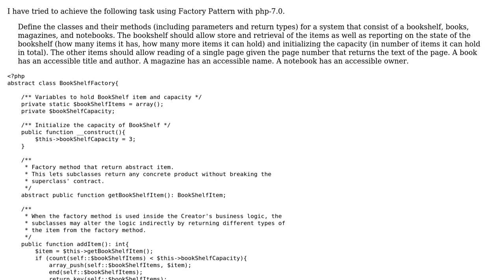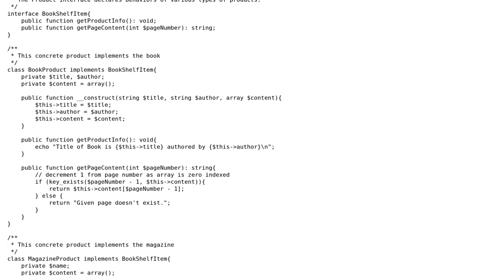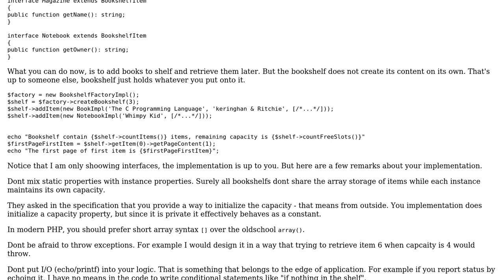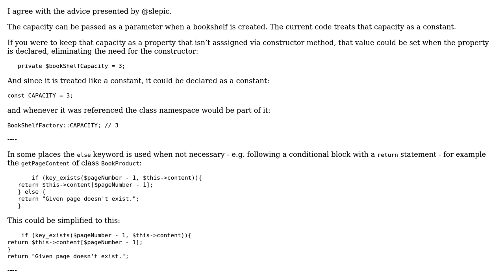Code Review: Usage of Factory pattern for maintaing bookshelf having books, magazine and notes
With thanks & praise to God, and with thanks to the many people who have made this project possible! | Content (except music & images) licensed under CC BY-SA | Music | Images & others | With thanks to user slepic user SAM OnELA user ashofphoenix and the Stack Exchange Network Trademarks are property of their respective owners. You are responsible for your own actions.